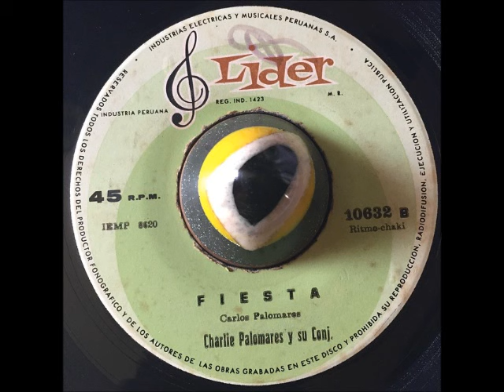Charlie Palomares y su Conj. - Fiesta (Lider)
Rare and Great Latin Tune ! Killer Bongo Fiesta!! Andale, Andale…..